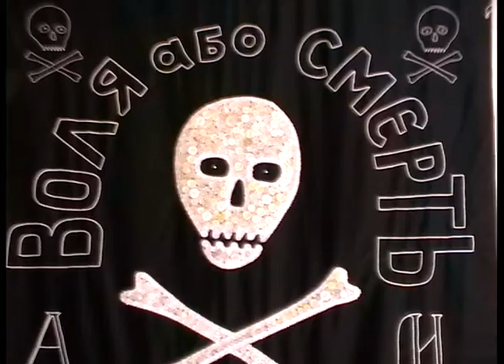ZhlobArt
ЭЦСИ "Чайная фабрика" организовала "Жлобские гастроли в Одессе". Лидер "жлоб арта" оказался приятным, а его работы ПСЕВДО наивными